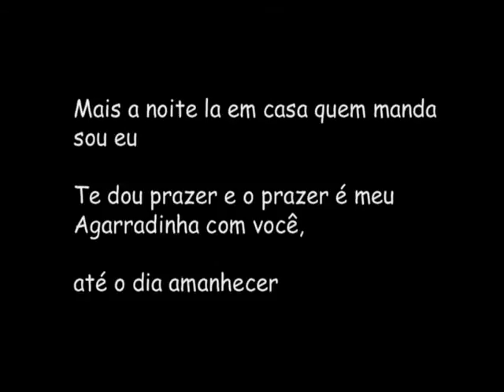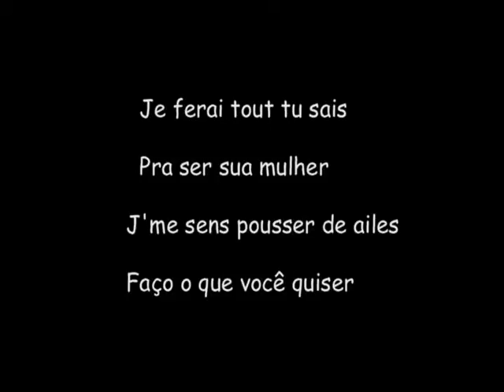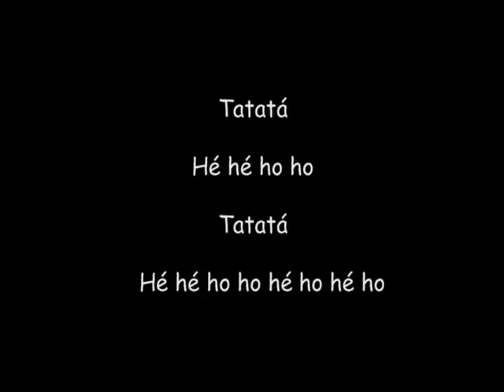Flavel & Neto Ft Anna Torres - Pedida Perfeita Tararatata) LYRICS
lyrics (paroles) du fameux tube Pedida Perfeita Tararatata - Son de très bonne qualité.
Pour les curieux cette vidéo est faites avec l'aide du logiciel " Pinnacle vidéo Spin". Pour informations ce logiciel est très facile à utiliser mais au début ce n'est pas toujours facile car il y a pleins de boutons si vous voulez plus d'informations sur ce logiciel = likez et mettez votre question en commentaire ;) Bonne lecture et bonne écoute. NE PAS METTRE de critiques sur la vidéo MERCI !